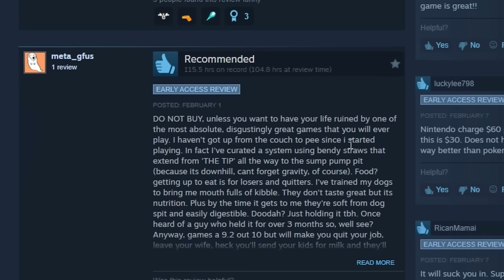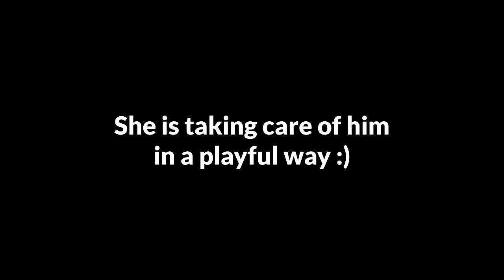What if Palworld Takes Over the School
Game played:
Apex Legends

MacLeod music using under Creative
commons attribution 4.0

If you are one of my viewers, thank you so much for your love and support 💚